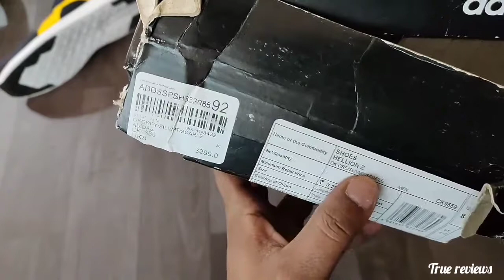Adidas Hellion z sneakers | geniune review | under 1300 rs | 2021